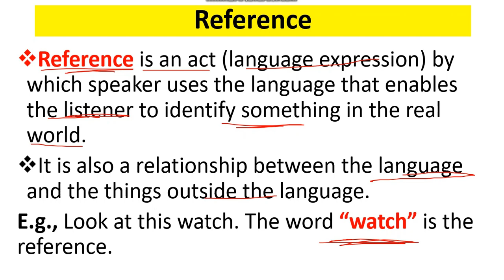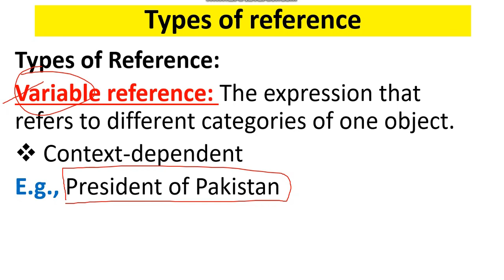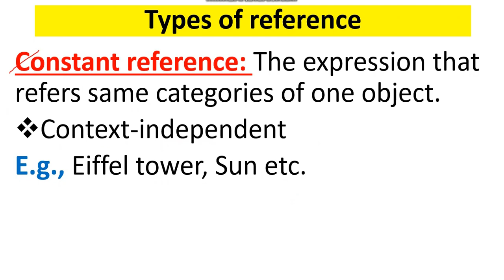What is Reference? Variable reference - Constant reference explained in Urdu/Hindi with example